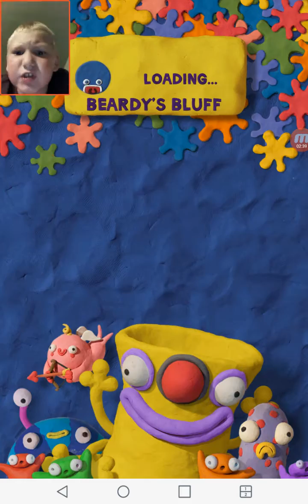Clay jam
Like and sub for more check out shark tooth and sub for more